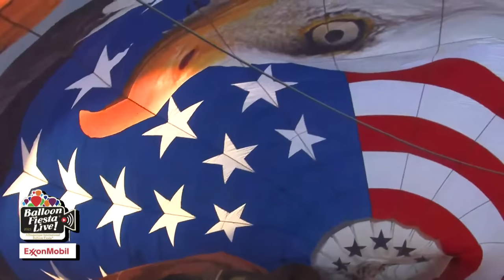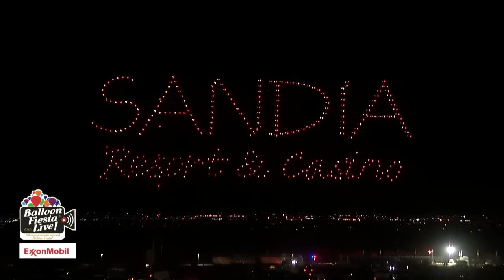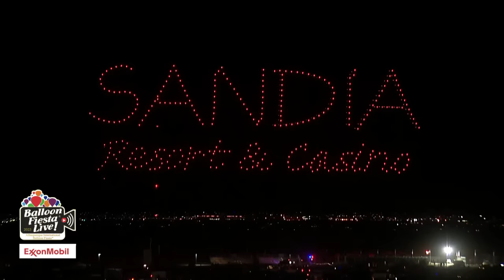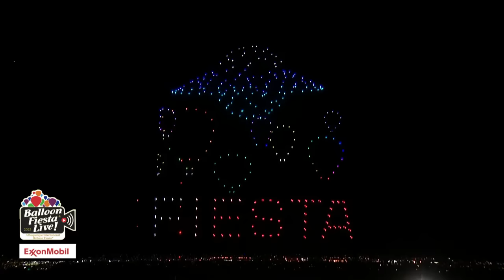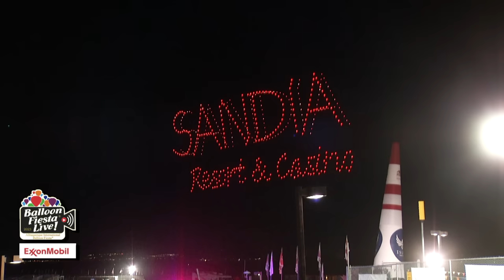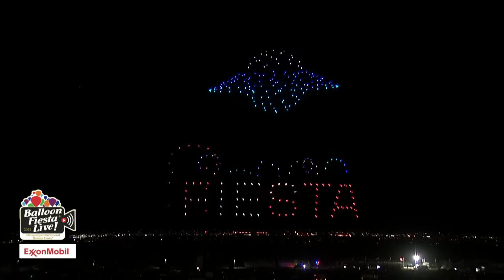Balloon Fiesta Live! Saturday PM Oct 14, 2023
Night Magic Balloon Glow
Glen Moyer and Art Lloyd Jr. Host Balloon Fiesta Live!
Live coverage of all 14 sessions of the Albuquerque International Balloon Fiesta. Streams start at 6am and 6pm MDT (1200 UTC and 0000 UTC)

Join us in person for the 52nd, October 5-13, 2024.